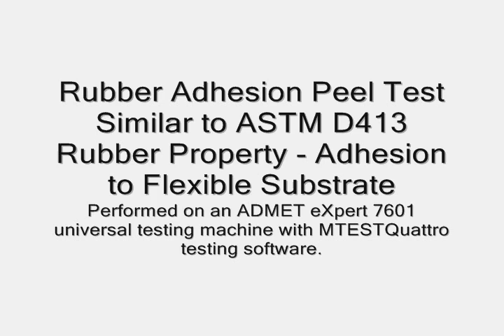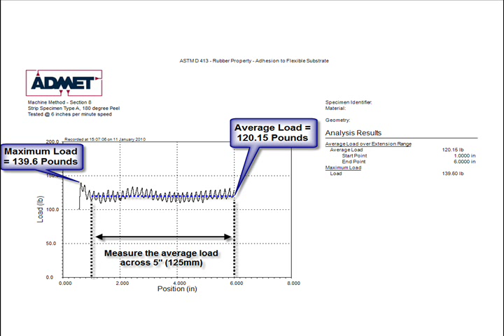Rubber Adhesion Peel Test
This test peels rubber conveyor belting and measures the average peel force over a 5" section.  To read more about ASTM D413 & ASTM D378 and the equipment required please